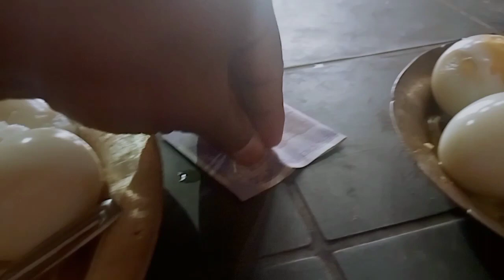mama vs vagin food challenge 🥰